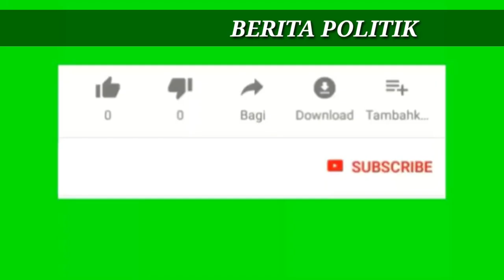Timor Leste Diprediksi Bangkrut Tahun 2027,Presiden Sempat Berujar Bakal Jadi Dubai Berikutnya,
Ladang Minyaknya Bakal Kering Tahun 2022, Timor Leste Diprediksi Bangkrut Tahun 2027, Padal Presiden Sempat Berujar Bakal Jadi Dubai Berikutnya, Andai Hal Ini Tak Terjadi

Timor Lesta saat ini memang tercatat sebagai negara termiskin di dunia.

Menurut catatan PBB Timor Leste menempati urutan ke 152 dari 162 negara termiskin di dunia.

Semantera itu, diperkirakan negara itu terus mengalami penurunan finansial, akibat sumber daya minyaknya yang terus berkurang.

Melansir Rnz.co.nz, media berbasis di New Zeland mengatakan, Timor Leste bisa saja kehabisan uang akibat penurunan industri minyak dan pengeluaran yang berlebihan.Timor Leste sebelumnya merupakan negara yang berhasil memerdekakan diri dari Indonesia setelah dibantu Australia dan Selandia Baru.

Namun, menurut laporan media Rnz, negara tersebut berisiko mengalami keruntuhan ekonomi, setelah beberapa tahun berdiri.

Timor Leste awalnya adalah daerah bekas jajahan Portugis, kemudian dianeksasai Indonesia selama 24 tahun.

Namun, negara itu ngotot ingin merdeka sehingga melakukan aksi pemberontakan, dan berakhir dengan intervensi senjata.Timor Leste berperang sengit dengan Indonesia, dibantu Australia dan Selandia Baru.

Namun, sejak merdeka negara itu dikatakan tidak pernah memiliki status ekonomi yang layak sebagai sebuah negara.

Negara itu hanya bergantung pada kopi yang mereka tanam dan sumber pendapatan terbesar berasal dari ladang minyak Bayu-Undan dan Kitan.

Perusahaan minyak itu melakukan pengeboran di ladang minyak tersebut, lalu mebayar royalti kepada pemerintah Timor Leste.

Lalu, uang tersebut masuk ke dana minyak  khusus.

Namun, dokumen Kementerian Luar Negeri dan Perdagangan Selandia Baru, menunjukkan dana ini sangat berbahaya.

Ladang minyak yang dibanggakan Timor Leste itu memiliki sumber daya yang makin menipis, dan membuat perusahaan minyak itu juga mengurangi bayaran royalti.Selain itu, pemerintah Timor Leste juga dinilai jor-joran dalam membelanjakan uang tersebut, daripada dana yang dihasilkan dari royalti tersebut.

"Lebih dari 75 persen sumber daya di ladang Bayu-Undan dan Kitan telah habis," kata dokumen kementerian itu.

"Sejak 2012, pendapatan minyak dan gas menurun, tahun 2014 pendapatan minyak dan gas memberikan 40 persen lebih rendah kepada Timor Leste dibandingkan 2013," katanya.

Pada tahun 2014, dana minyak bumi itu menyumbang 93 persen dari total pendapatan negara, tetapi pemerintah membelanjakan dua kali pendapatan sebenarnya dari dana tersebut setiap tahun sejak 2008," jelasnya.

Hal itu membuat Timor Leste menuai banyak kritikan termasuk dari LSM Timor Leste, La'o Hamutuk.

Dia mengatakan, "total cadangan minyak dan gas hanya cukup untuk mendukung setengah dari tingkat belanja negara saat ini."

"Ini bisa mengosongkan Dana Perminyakan pada awal 2022," imbuhnya.Duta Besar Timor Leste untuk Selandia Baru, Cristiano da Costa setuju dan mengatakan ini adalah masalah serius.

Terlepas dari masalah itu, anggaran negara Timor Leste hanya memiliki potongan kecil 1,5 persen.

Menurut Al Jazeera, cadangan minyak yang jadi pabrik uang Timor Leste diperkirakan akan kering tahun 2022 dan jika tidak ada penggantinya tahun 2027 negara itu bisa bangkrut.

"Ini adalah situasi yang menantang," kata da Costa.

"Kami harus mendorong elit penguasa Timor Leste untuk berpikir menangani situasi ini dengan cepat, jika tidak ini akan berkelanjutan," imbuhnya.

"Kami harus melakukannya sekarang, jika tidak kami mungkin akan kehabisan uang dalam beberapa tahun mendatang," paparnya.

Faktor terumitnya adalah ladang minyak ketiga Greater Sunrise, sebenarnya bisa membantu Timor Leste.

Tetapi daerah itu dalam sengekta komersial dan yuridiksi dengan Australia.